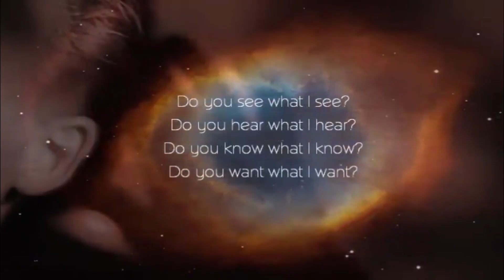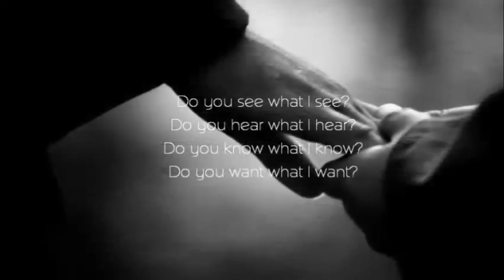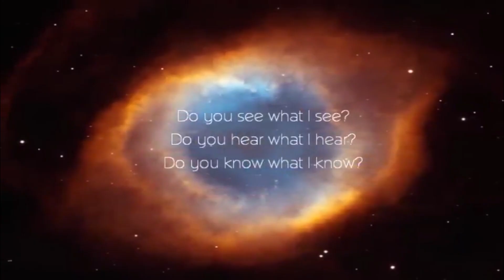Vlieg - Past Stephen Tagg